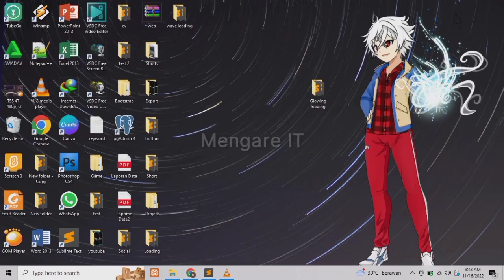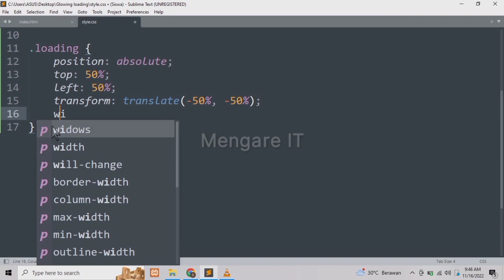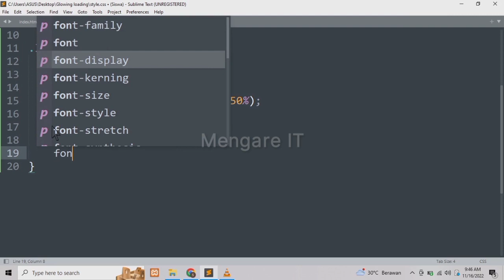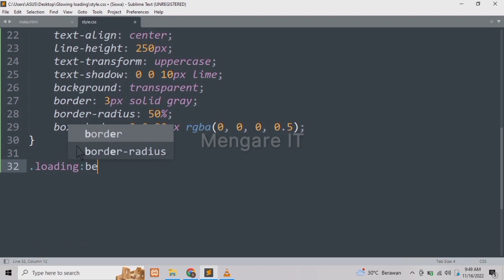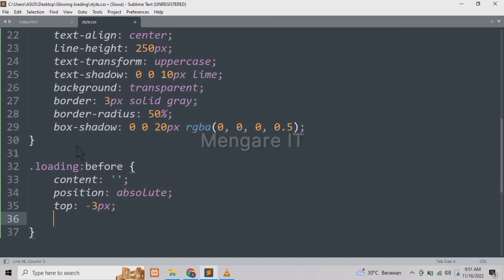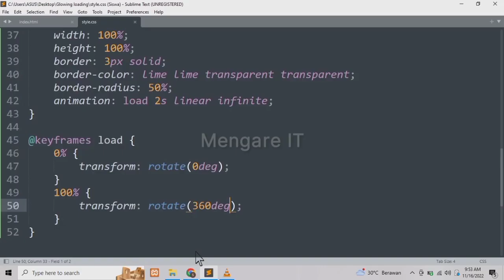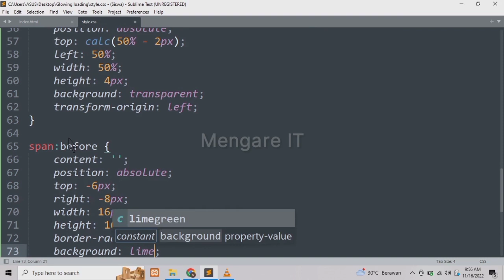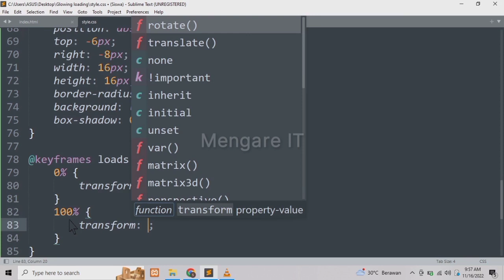Cara Membuat Loading Glowing Dengan HTML dan CSS - Glowing Animation CSS 2023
pada video kali ini mengare it akan membagikan tutorial tentang cara membuat loading glowing hanya dengan menggunakan html dan css saja, dengan css kita dapat mempercantik desain html yang telah kita buat salah satunya mempercantik loading page, untuk lebih jelasnya silahkan lihat video berikut ini.